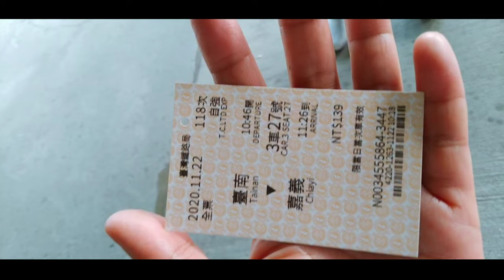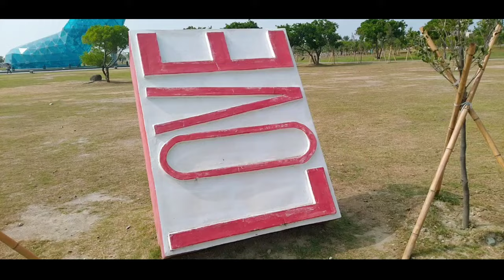The Famous High-Heel Wedding Church in Chiayi | Exploring Taiwan | Travel Vlog | Marie Vlogs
*The High-Heel Wedding Church is a high-heel-shaped building in Budai Township, Chiayi County, Taiwan.
*It is managed by Southwest Coast National Scenic Area Administration.
*The construction was completed on 10 January 2016 and was opened for trial in February 2016.
* It was officially opened on 23 July 2016. same year, the church received the Guinness World Records certification as the world's largest high-heel shoe-shaped structure
*The church is famous for its use as a wedding venue. However, the building is not consecrated and has no religious function.